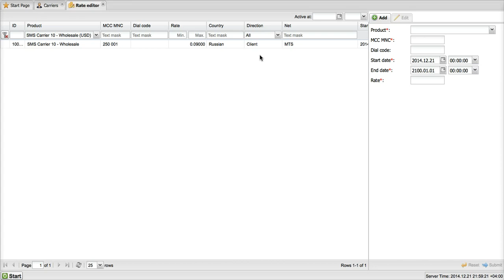Alaris SMS Platform Products